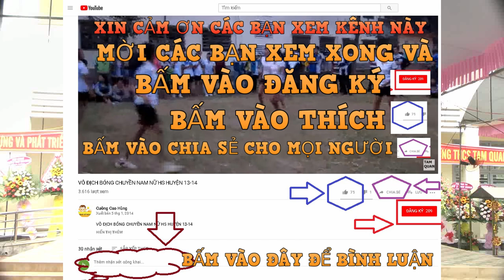BÀI CA VỀ TRƯỜNG THCS TAM QUAN SÁNG TÁC PHƯƠ